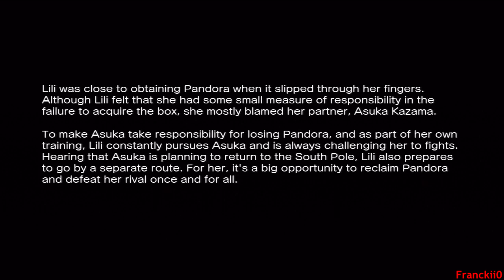Street Fighter X Tekken: Asuka x LiLi Rival Cinematic Movie Trailer & Full Arcade Story [HD]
ストリートファイター Ｘ 鉄拳 - 風間 飛鳥 Ｘ リリ [HD]

This Street Fighter x Tekken (SFxT, SFxTK) video features the full arcade story of Lili De Rochefort and Asuka Kazama (inc. the narrated prologue & epilogue dialogue "anime style", the ending Cinematic Movie). The video also includes the in-game Rival Battle cutscene dialogue and the Cinematic Movie Trailer between Asuka x LiLi and Cammy x Chun-Li. You don't want to miss it; Watch as these teens go toe to toe (well not quite) with the "Ladies down the block!". Enjoy!!